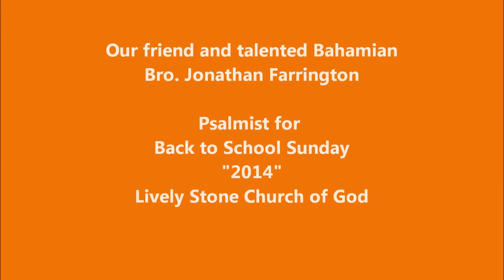Psalmist Jonathan Farrington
Bro. Jonathan Farrington powerfully ministering through song at Lively Stone Church of God's Back to School Sunday 2014.  This amazing artist and child of God is an up and coming talented Bahamian who will go far as he continues to do the work of the Lord!  Check him out on YouTube!